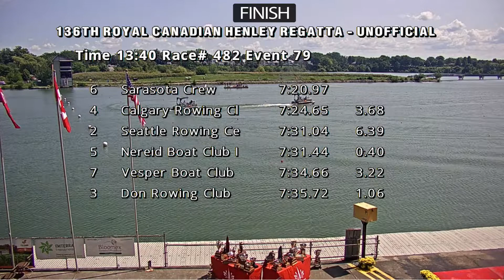Event 79 - Men’s Under 17 Double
Winning Crew - Sarasota
Winning Time - 7:20.97